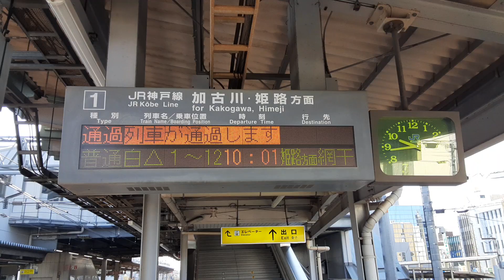2022年2月18日